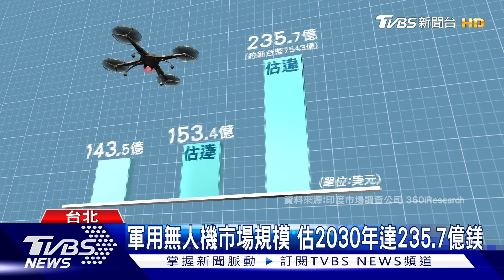開箱新款無人機測試! 國內估2030年軍用無人機產值達400億｜十點不一樣20240627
地緣政治衝突不斷，也助長了軍備市場--特別是軍用無人機。印度的市場調查公司，近期估算，到了2030年，全球軍用無人機市場規模，將達到新台幣7543億! 這個趨勢，也鼓舞了國內廠商，力拼同一時間，達400億產值。這包括了周邊產業鏈，和積極研發製造新機種。